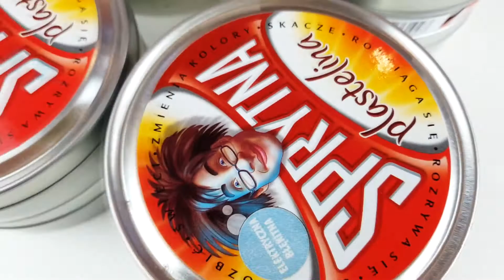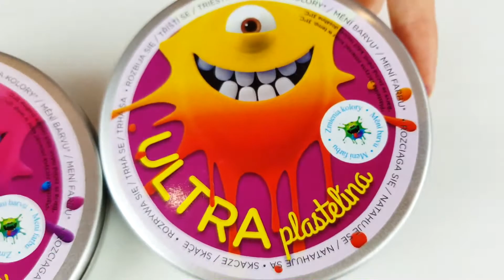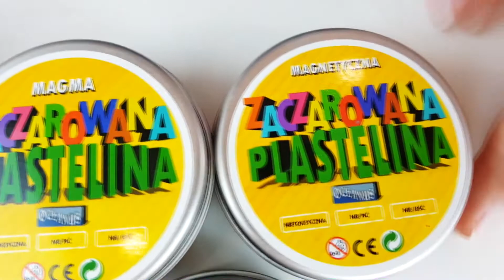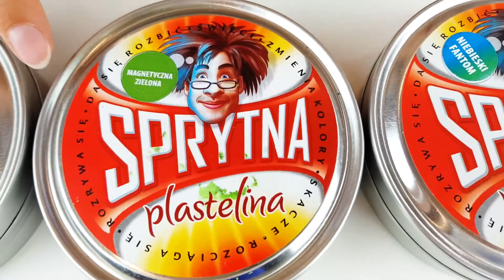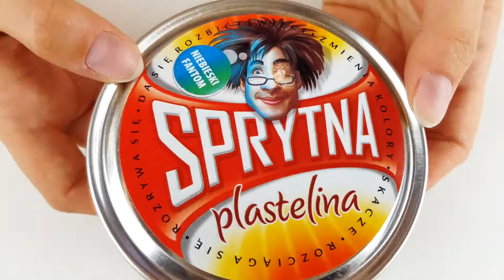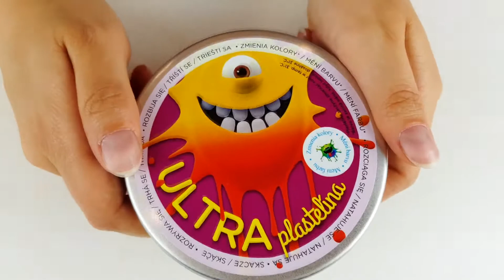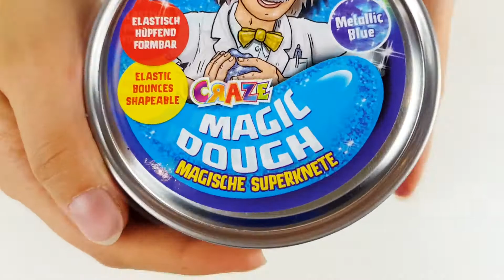Plastelina • która najlepsza? • TEST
• Zabawki od Amki • Plastelina • która najlepsza? • TEST

Sprytna plastelina:
Wyprodukowana w USA, markowa i niewysychająca masa plastyczna wprowadzająca w osłupienie zarówno dużych jak i małych. Szereg nietypowych właściwości sprawia, że plastelina stanowi niezapomnianą edukacyjną zabawkę dla dziecka, nowatorski gadżet dla nastolatka czy też anty-stres dla dorosłej osoby.
Ultra Plastelina:
rozciąga się jak guma do żucia, rozrywa się jak papier, rozbija się jak porcelana.
Niektóre z plastelin: odbijają się jak piłeczka, dają się rysować światłem UV, świecą, przyciągają się do magnesu.